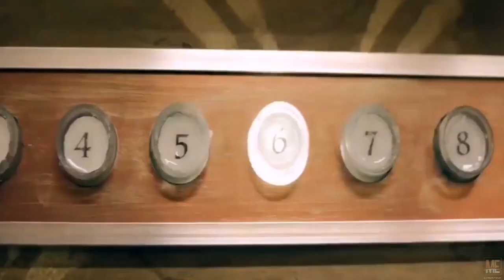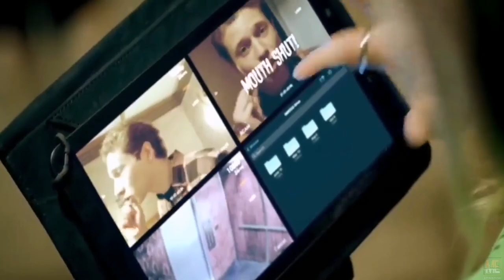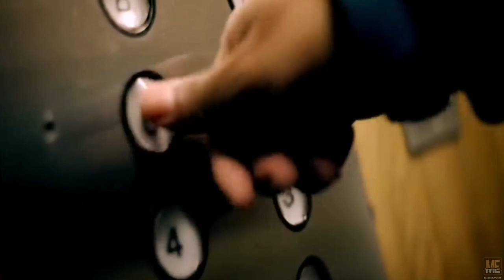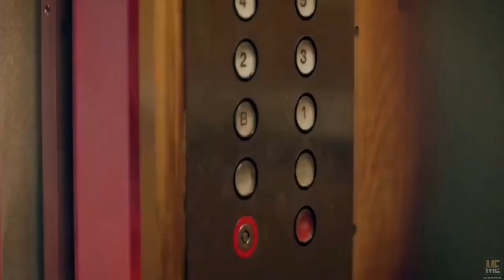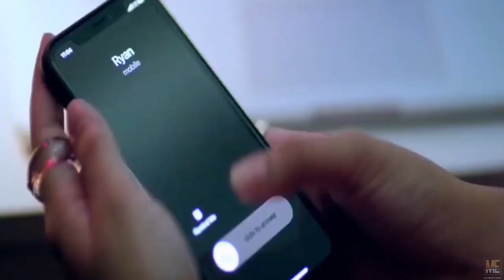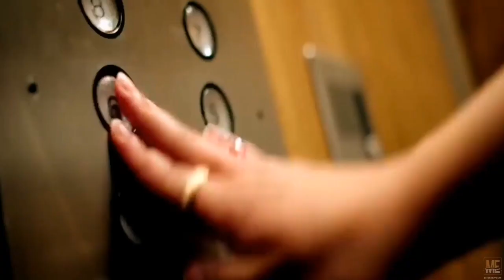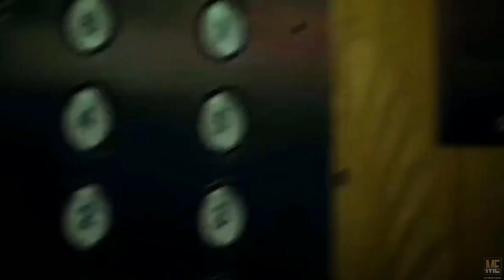Elevator Game (2023) | Movie Explained in English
Movie :
Elevator  Game ( 2023 )